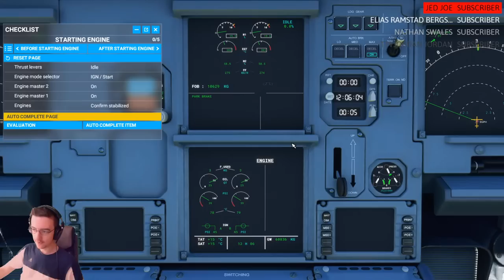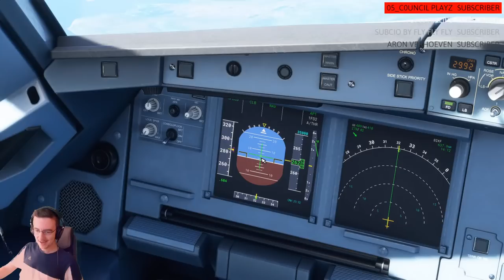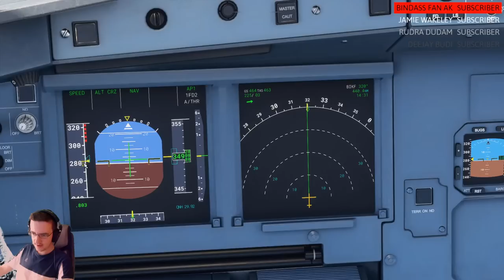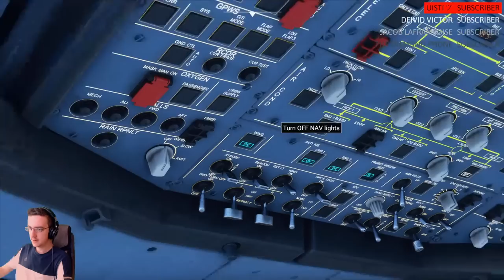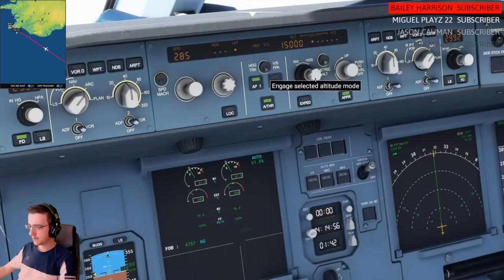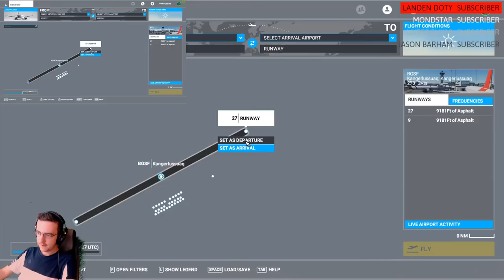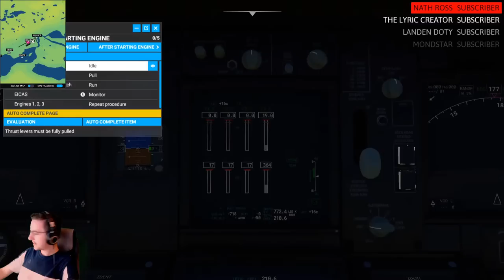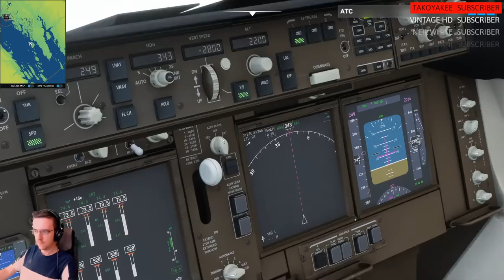Flying From The UK To Canada! LIVE! - Microsoft Flight Sim 2020!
*I got this game for free from Xbox Game Studio's*

So, we are going to go the long way around. Stopping in Iceland, Greenland then eventually Canada. In between we might have some breaks to do some challenges or to get some cups of tea... Hope You Guys Enjoy!

The World is at your Fingertips.
• Vivid and Detailed Landscapes – Immerse yourself in the vast and beautiful world that is our planet with over 37 thousand airports, 1.5 billion buildings, 2 trillion trees, mountains, roads, rivers and more.
• Living World – Earth is vibrant and ever-changing and so is the world of Microsoft Flight Simulator which includes live traffic, real-time weather and animals.

Earn Your Wings.
• Aircraft – Hone your pilot skills in a variety of aircraft from light planes to commercial jets with comprehensive flight models. Every aircraft includes highly detailed and accurate cockpits with realistic instrumentation.
• New Checklist System - From pro to beginner, scale your level from full manual to full assist with interactive and highlighted instrument guidance and checklist.

• Live Weather – The new weather engine enables users to switch on the live weather mode to experience real-time weather including accurate wind speed and direction, temperature, humidity, rain and more.
• New Day & Night Engine - experience flight at any time of day or year allowing for night VFR, visual flight rules, navigation.
• Aerodynamic Modeling - a state-of-the-art physics engine with over 1000 control surfaces per plane allows for a truly realistic experience.

The Deluxe Edition includes everything from Microsoft Flight Simulator plus 5 additional highly accurate planes with unique flight models and 5 additional handcrafted international airports.

Deluxe Additional Aircraft
• Diamond Aircraft DA40-TDI
• Diamond Aircraft DV20
• Textron Aviation Beechcraft Baron G58
• Textron Aviation Cessna 152 Aerobat
• Textron Aviation Cessna 172 Skyhawk

Deluxe Additional Handcrafted Airports
• Amsterdam Airport Schiphol (Netherlands)
• Cairo International Airport (Egypt)
• Cape Town International Airport (South Africa)
• O’Hare International Airport (USA)
• Adolfo Suárez Madrid–Barajas Airport (Spain)

The Premium Deluxe Edition includes everything from the Microsoft Flight Simulator Deluxe edition plus 5 additional highly accurate planes with unique flight models and 5 additional handcrafted international airports.

Premium Deluxe Additional Aircraft
• Boeing 787-10 Dreamliner
• Cirrus Aircraft SR22
• Pipistrel Virus SW 121
• Textron Aviation Cessna Citation Longitude
• Zlin Aviation Shock Ultra

Premium Deluxe Additional Airports
• Denver International Airport (USA)
• Dubai International Airport (United Arab Emirates)
• Frankfurt Airport (Germany)
• Heathrow Airport (United Kingdom)
• San Francisco International Airport (USA)